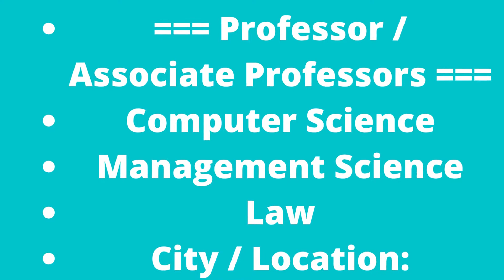How to apply In Institute of Business Informatics & Law Lahore Jobs 2022 May / June Teaching Faculty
Institute of Business Informatics & Law Lahore Jobs 2022 May / June Teaching Faculty Latest
29-May-2022 (Sunday)  in  The News
Positions:
=== Professor / Associate Professors ===
Computer Science
Management Science
Law
City / Location:
Jobs in Lahore, Punjab
Fresh / New / Latest
Institute of Business Informatics & Law Lahore Jobs 2022 May / June Teaching Faculty
Advertisement in Daily The News Newspaper on Sunday 29-May-2022
Doctorate / Ph.D.
Faculty , Teaching , Academic , Education
Professor , Associate Professor
Teaching Faculty Jobs in Institute of Business Informatics & Law Lahore 2022 May / June